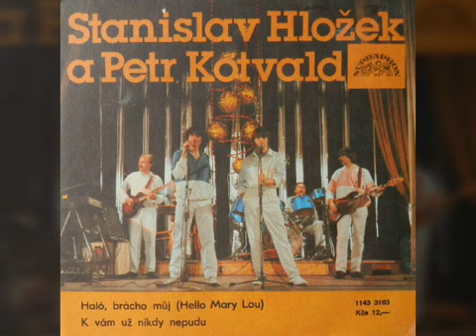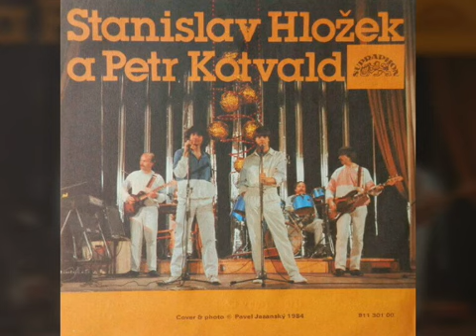Stanislav Hložek & Petr Kotvald - Haló, brácho můj (1985)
Hudba: Gene Pitney
Text: Zdeněk Borovec

Nahrávka dokončena: 1985
Místo nahrání: Československá televize

Vyšlo na SP:
Haló, brácho můj / K vám už nikdy nepudu (1986)